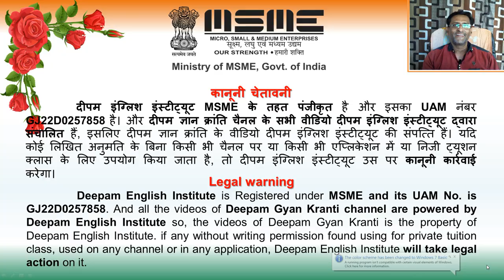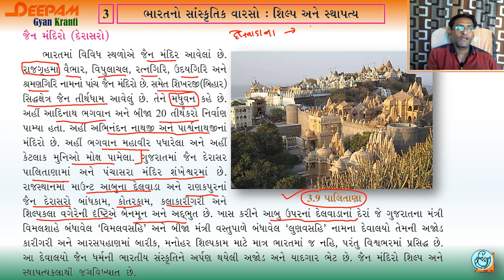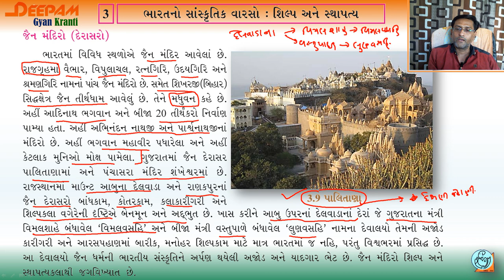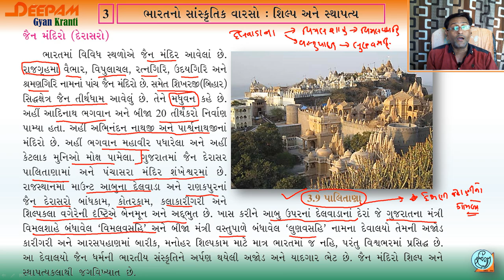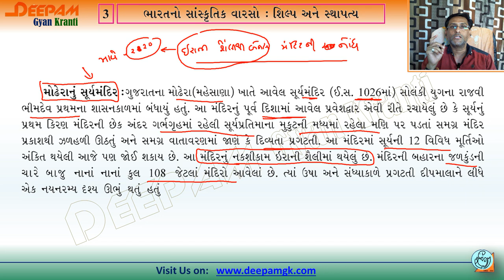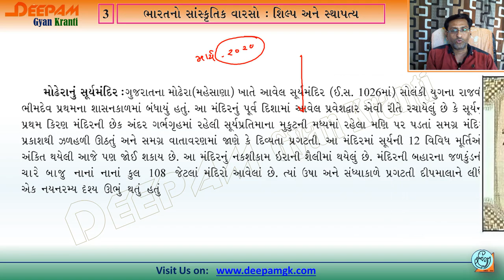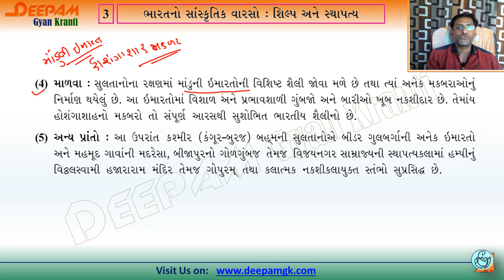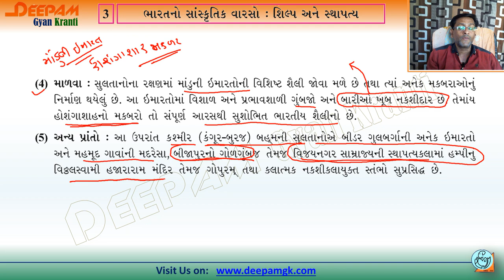STD 10 SS || 3.ભારતનો સાંસ્કૃતિક વારસો: પરંપરા: શિલ્પ અને સ્થાપત્ય ||Part 6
આ વિડિયો માં તમે ધોરણ: 10, વિષય: સામાજિક વિજ્ઞાન ના પાઠ: 3, ભારતનો સાંસ્ક્રુતિક વારસો: પરંપરા: શિલ્પ અને સ્થાપત્ય ની સમજૂતી સરળતાથી મેળવી શકશો...

આ પ્રકરણનું free material ડાઉનલોડ અમારી કરવા Website ની મુલાકાત લો...